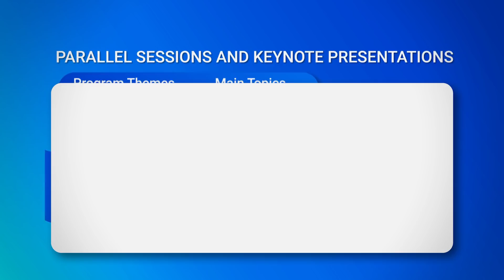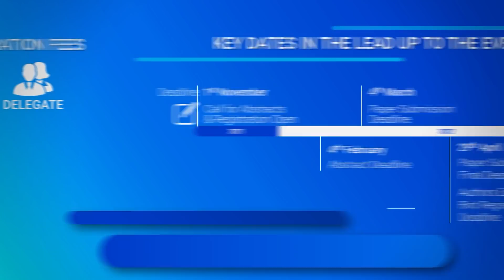inter noise 2022 video (2 mins )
Scotland calls!  The 51st International Congress and Exposition on Noise Control Engineering is to be held at the Scottish Event Campus (SEC) in Glasgow on the 21-24 August 2022. This is the major international conference on noise control engineering and attracts scientists, engineers and consultants from around the world.

The Congress theme is Noise Control in a more Sustainable Future. This theme is particularly timely and the congress venue is the same as that for the recent conference on climate change COP 26.

The Technical Program will have sessions in Main Topics ranging from Aircraft Noise to Underwater, Ship and Offshore Acoustics. Included is the Topic: Profession, Training and Outreach, which will be of special interest to young researchers, engineers and consultants who are at the early stage of their careers.

The Congress is organised by the Institute of Acoustics (IOA) and the United Kingdom Acoustics Network (UKAN) on behalf of the International Institute of Noise Control Engineering (I-INCE).